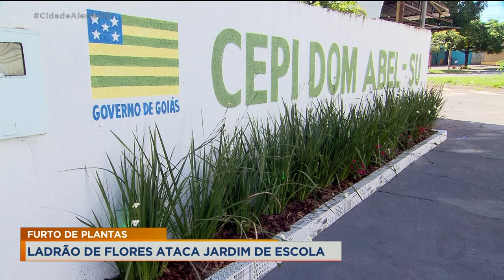FURTO DE PLANTAS: LADRÃO DE FLORES ATACA JARDIM DE ESCOLA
LADRÃO DE FLORES VOLTA A ATACAR OS JARDINS EM GOIÂNIA. DESSA VEZ, O FLAGRANTE FOI NA FRENTE DO CENTRO DE ENSINO INTEGRAL DOM ABEL, NO SETOR LESTE UNIVERSITÁRIO. AS FLORES TINHAM SIDO PLANTADAS RECENTEMENTE PARA RECEBER DE FORMA ALEGRE OS MAIS DE 300 ALUNOS QUE PRETENDEM VOLTAR À ESCOLA ESSE ANO.